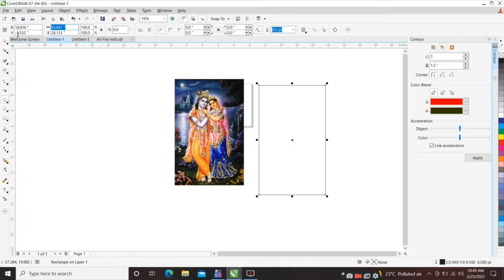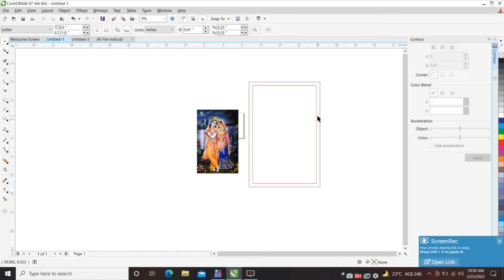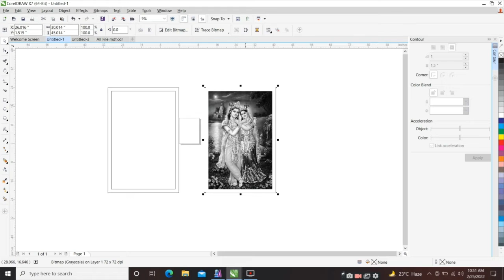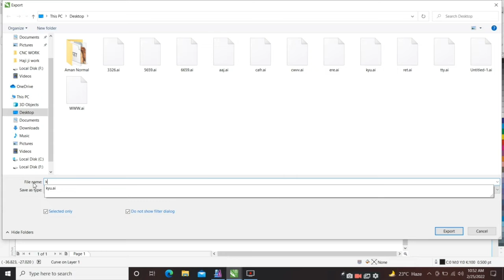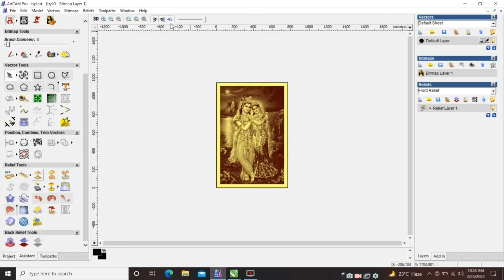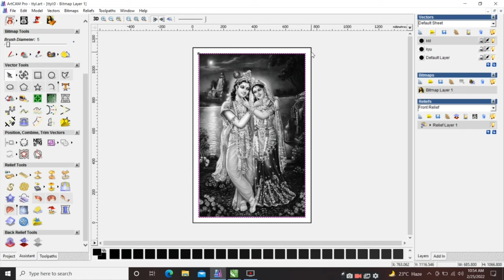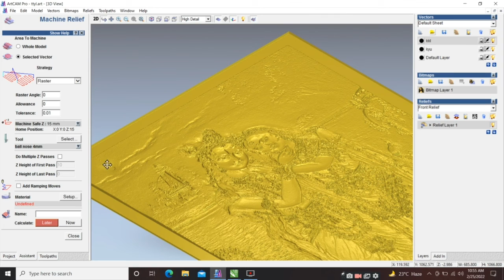How do you make a picture 3D carving?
video highlights

How do you CNC an image?
How can I turn a picture into a 3D model?
How do you make 3D grayscale images for 3D engraving?
How do you 3D carve a CNC machine?
How do you make a 2D picture 3D?
How do I create a CNC file?
Create 3D relief from photo
ArtCAM photo to relief
What is a 3D CNC machine?